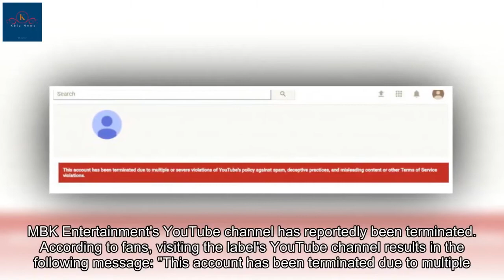MBK Entertainment's YouTube channel terminated?